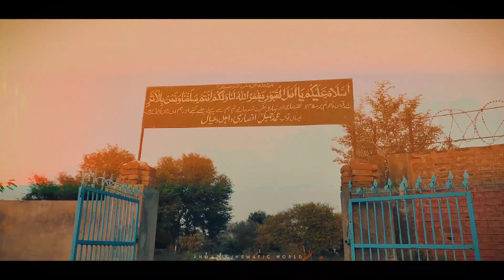THE FINAL RESTING PLACE | Cinematic Video | ACW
𝗔𝗸𝗵𝗿𝗶 𝗔𝗿𝗮𝗺 𝗚𝗵𝗮 | THE FINAL RESTING PLACE | CINEMATIC VIDEO | Shoot On Mobile (LGV60)
Edit On CapCut (PRO)

Mobile VIDEOGRAPHY | CINEMATOGRAPHY.